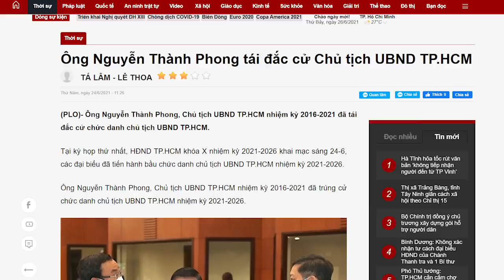Nguyễn Thành Phong tung cú đánh quyết định, Nguyễn Văn Thể đỡ thế nào đây?